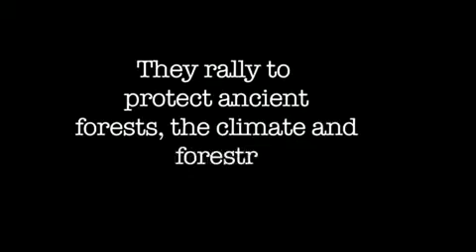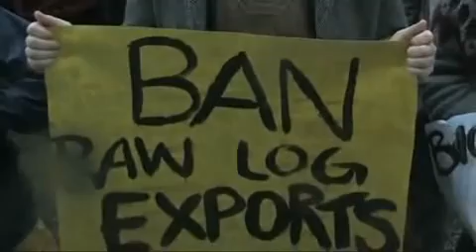2009 10 17 - Rally for Ancient Forests, the Climate and Forestry Jobs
On October 17, 2009, over 500 people attended the "Rally for our Ancient Forests , the Climate, and BC Forestry Jobs" in the pouring rain in Victoria, British Columbia. It was considered, by one campaigner, to have been "BC's largest environmental rally in the lousiest weather!" Protesters were calling on the BC Government to save old-growth forests on BCs south coast (Vancouver Island and the Lower Mainland), ensure sustainable second-growth logging and ban raw log exports. The Rally and March was organized by the Wilderness Committee  and included speakers such as Eli Enns (Tla-o-qui-aht Tribal Park coordinator), Gisele Martin (Tla-o-qui-aht tourism operator and cultural/environmental educator), Arnie Bercov (Pulp, Paper, and Woodworkers of Canada), Valerie Langer (Friends of Clayoquot Sound and ForestEthics forest campaigner), Jens Wieting (Sierra Club of BC forest Campaigner), Jane Sterk (BC Green Party leader), Rob Fleming (NDP Environment critic), Scott Fraser (NDP MLA for Alberni-Pacific Rim), Annette Tanner (Wilderness Committee Mid-Island chapter), Tara Sawatsky (Wilderness Committee Forest and Marine Campaigner), and Ken Wu (Wilderness Committee Campaign Director, Victoria office).